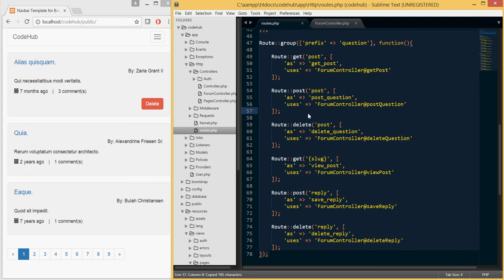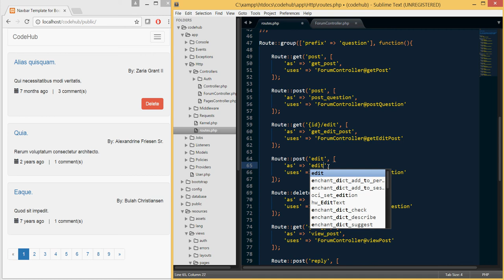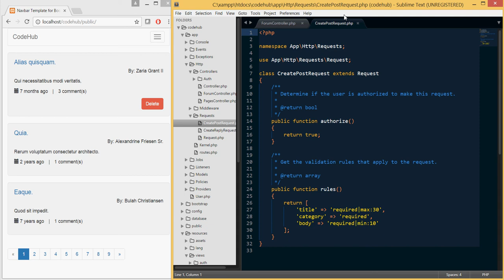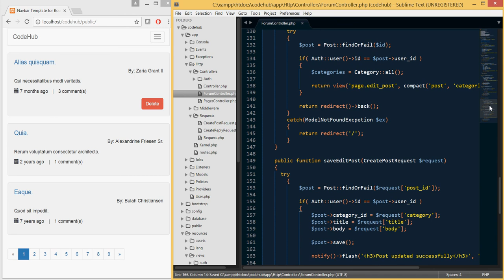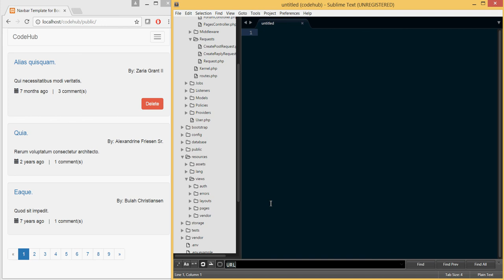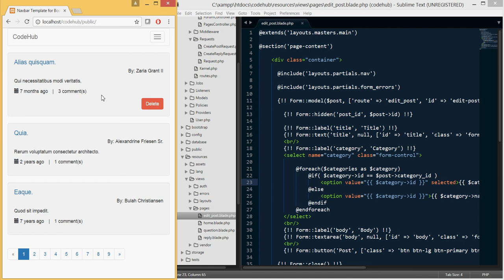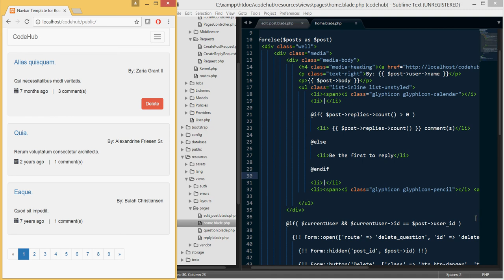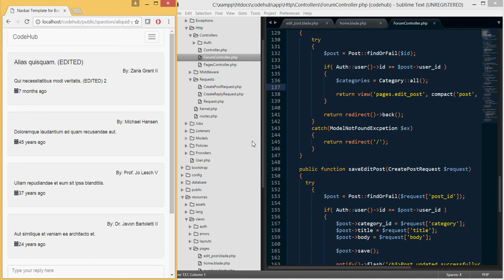PHP/Laravel - Building a forum like website from scratch (tut 23)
This is the 23nd tutorial of the series. In this series we will be creating a website sort of like stackoverflow which will allow users to post code related questions and others can reply to.

In this particular tutorial we cover editing/updating existing posts.

If anyone is interested in helping their local communities by donating or giving away unwanted items to people in need within
your communities, please visit the following website and help make a difference.